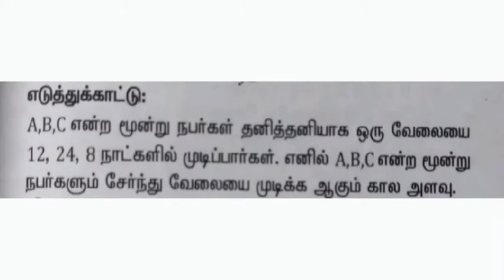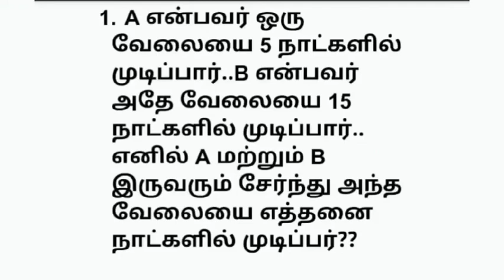CLASS 1 - TIME AND WORK (காலமும் வேலையும்)(TNPSC) government exams//TNPSC//tnusrb//rrb//ssc cgl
LEARNING SKILLS

In today's video we are going to see about
time and work . In tamil it is known as
காலமும் வேலையும். we had mentioned the easy tricks to solve by mind calculation.
It is a 5 seconds solving trick without pen and paper.
government exams
ssc cgl